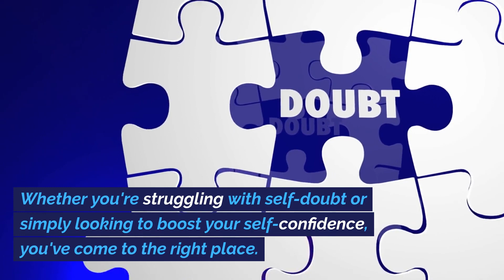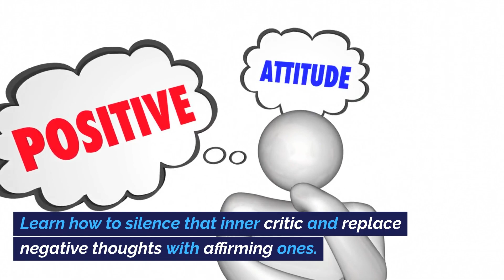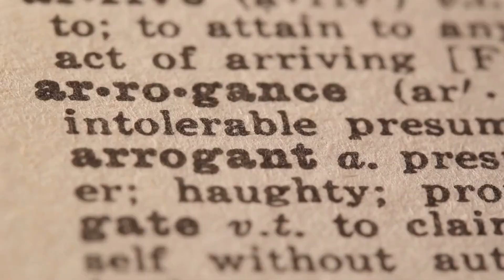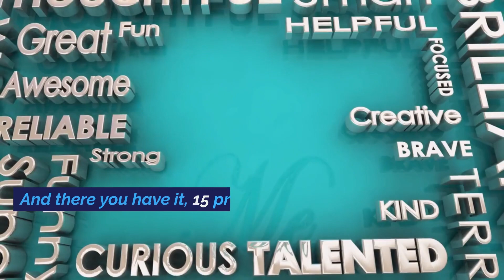Building Self-Esteem: 15 Proven Techniques for a More Confident You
In this empowering video, we dive deep into the world of self-esteem and self-confidence. Discover 15 proven techniques that will help you boost your self-esteem and become a more confident, empowered version of yourself. From positive affirmations to facing your fears, we've got you covered!

🌟 Techniques Covered:

Positive Affirmations
Self-Care
Setting Realistic Goals
Celebrating Achievements
Positive Self-Talk
Self-Compassion
Seeking Support
Facing Your Fears
Accepting Imperfection
Gratitude Practice
Learning and Growing
Visualization and Affirmation
Assertiveness Training
Contributing to Others
Persistence and Patience
Join us on this journey of self-improvement and personal growth. Remember, your self-esteem matters, and these techniques can be your keys to a more confident you! Let's empower ourselves and inspire others together! 💪🌻